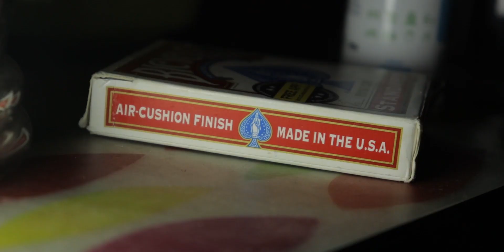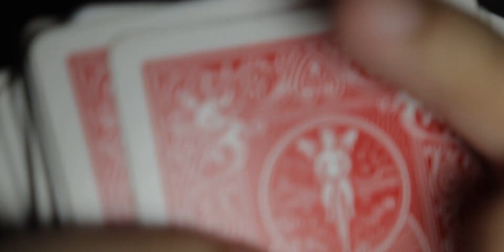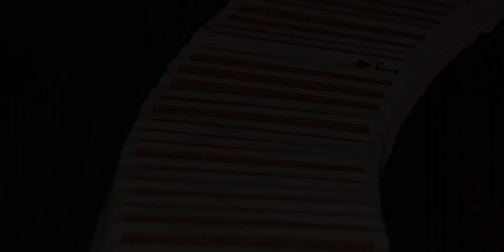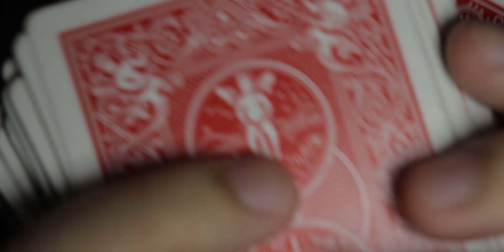"WHY DiD iT END?"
12/9/20

pag walang tubig, bili ka tubig tas inumin mo yung tubig; tanggal uhaw.